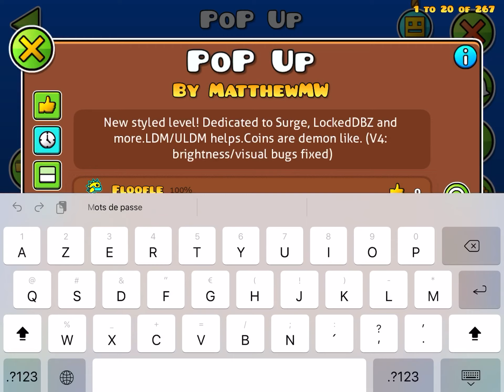Hardest Coins In The Game - PoP Up by MatthewMW (3 Coins) | Geometry Dash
Today, I saw Pepper’s video on cement. In the description, he talked about a Hardest Coins List. So I checked it out because I was curious. Fun fact, In Silico is at 19 on that list, and I thought those coins were already super hard. So I decided to check out the Top 1, which is this level. After 1395 attempts and 7 hours, it’s finally done. Trust me, I know these coins don’t look that hard but you absolutely need to play it for yourself to realize how ridiculous they are. This is easily Insane Demon difficultly when you go for the coins, in my opinion. There are invisible triggers that you need to hit everywhere, the mini waves are ridiculous, and there are incredibly hard timings such as the transition at 44%. The last parts take a while to learn and you have to learn precise click patterns. If you want to go for those incredibly hard coins (well, they’re literally the hardest user coins), good luck. Personally, I used NoobLookingPro’s guide as I found it to be very well detailed and it helped me a lot learn how to get the coins. I’m so happy. It’s finally over!